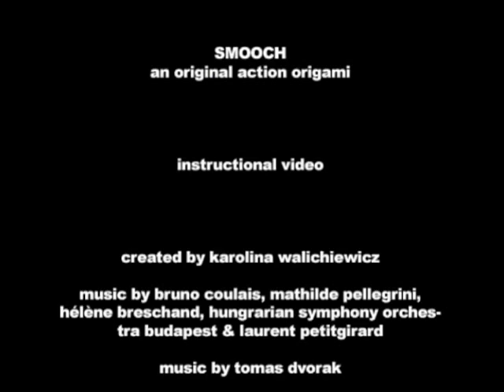Smooch Origami -- Folding Walkthrough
2020: updated JPG Instructions